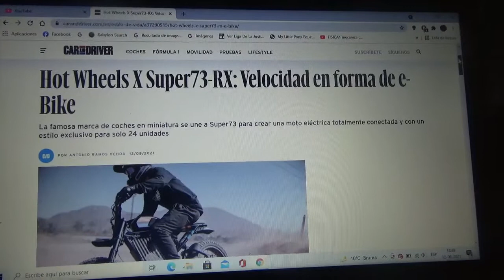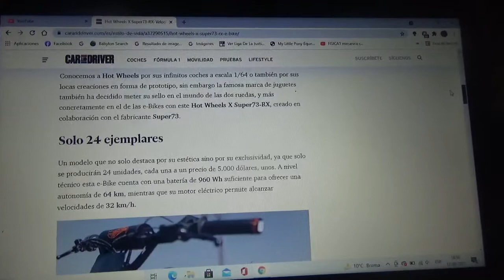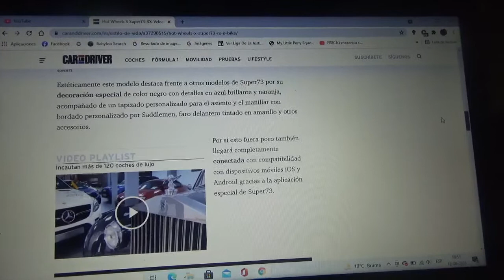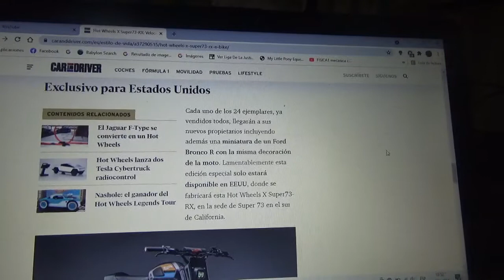Hot Wheels X Super73-RX información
En este vídeo les hablo sobre esta motocicleta 100% eléctrica creada por la marca Super73 junto a la marca de autitos a escala de Mattel del cual solo habrá 24 ejemplares